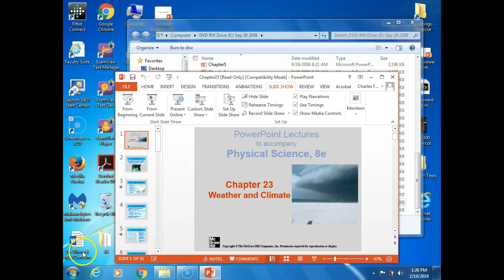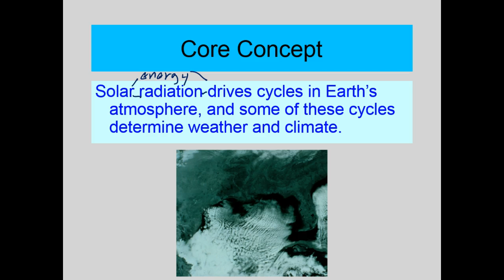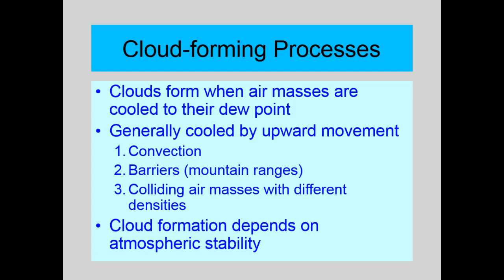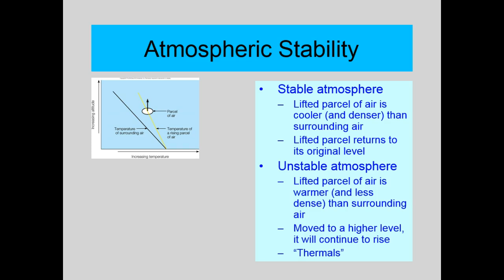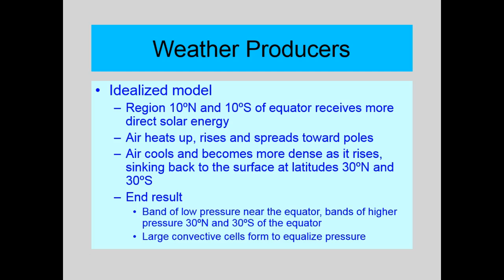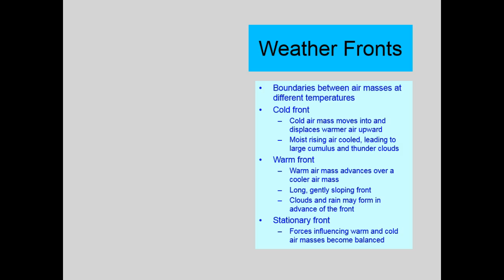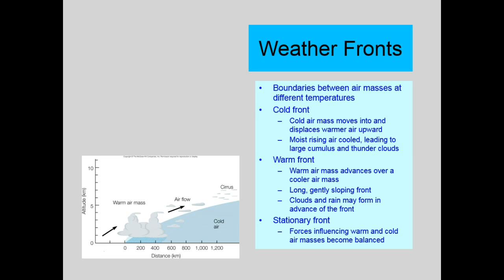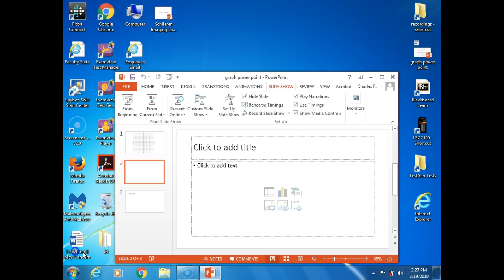PHS111 Chapter 23 Lab 7